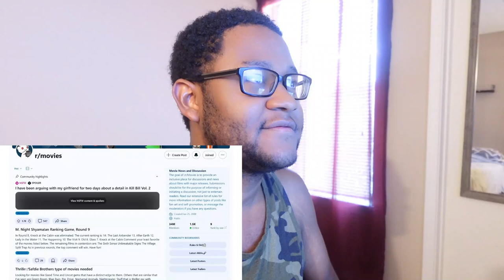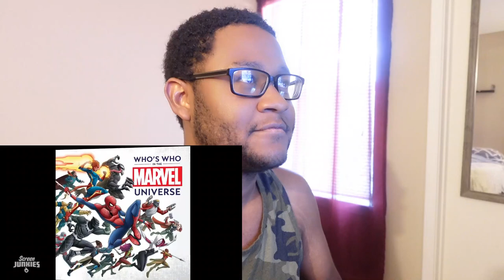*THEY'VE COOKED THIS!!* TaurusHawk Reacts To Deadpool & Wolverine Honest Trailer!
This is my HawkBanger reaction to Screen Junkies' Honest Trailer of "Deadpool & Wolverine."

0:00 - Beginning/Intro
0:47 - Deadpool & Wolverine Honest Trailer Reaction
8:16 - Ending/Thoughts